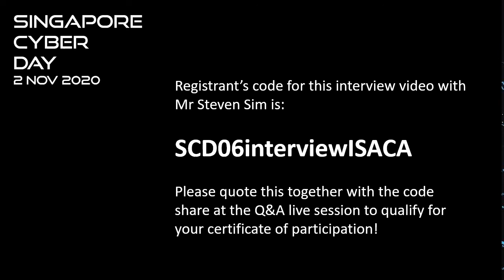School Talk - ISACA SG Chapter | Steven Sim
2 November 2020 is SCSIA's inaugural Singapore Cyber Day! The Singapore Cyber Security Inter Association (SCSIA) is organising a series of school talks for secondary school and pre-university students.

In this video, our interviewee is Mr Steven Sim, Assistant Vice President (Group IT) and Global CISO, PSA International Pte Ltd. He is also the Vice President in ISACA Singapore Chapter.

There are two parts to the virtual school talks for cybersecurity professions:

Part 1 – Please look out for our short videos on our YouTube channel from 2 November 2020 onwards, there would be twelve 10-min videos on Cybersecurity Professions by our cybersecurity professionals in Singapore.

Part 2 – Please join us at our daily “live” Q&A sessions (Zoom) between 1 to 4 December 2020 (10 am to 10.30 am, one session per day), where our speakers would answer our students’ questions about their jobs and what subjects or skillsets that would help if they want to join the cybersecurity industry!

Please register via this link and registration ends on 30 November 2020,

The nine members in SCSIA are the Association of Information Security Professionals (AiSP), Centre for Strategic Cyberspace + International Studies (CSCIS), Cloud Security Alliance Singapore Chapter, HTCIA Singapore Chapter, ISACA Singapore Chapter, (ISC)2 Singapore Chapter, The Law Society of Singapore, Singapore Computer Society and SGTech. This virtual event would end on 4 December 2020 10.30 am.